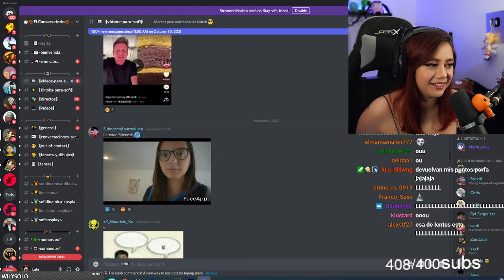mi futura esposa 😍